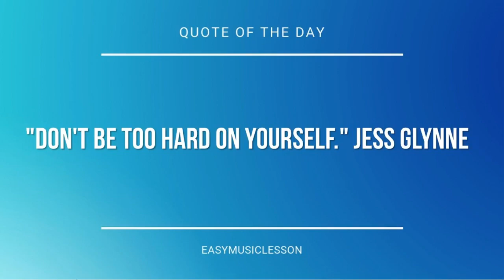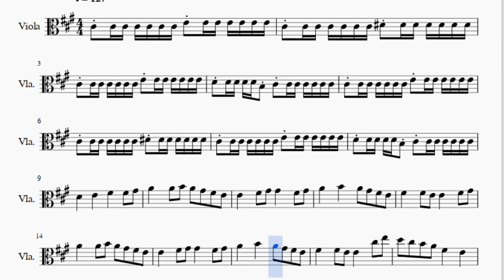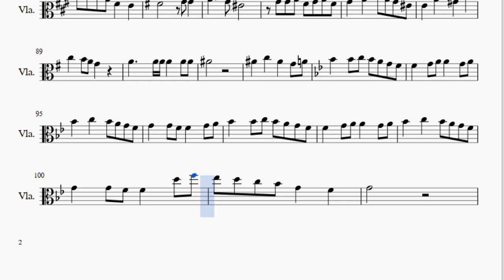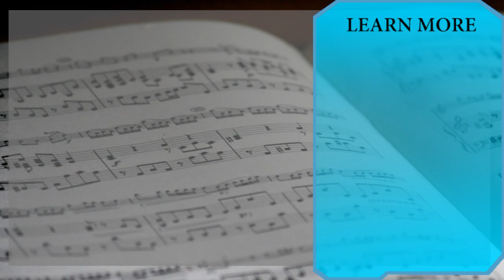Viola Sheet Music: How to play The Riddle by Gigi D'Agostino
Here is a sheet music/tab video on the song The Riddle by Gigi D'Agostino on the viola. A viola sheet music arrangement which is transposed to notes that are easily played by viola, for the song The Riddle by Gigi D'Agostino.

EasyViolaLesson teaches you to play the your favorite instrument, through well-arranged sheet music so that you too can learn how to play The Riddle by Gigi D'Agostino on the viola as fast as you can. A viola sheet music with backing tracks to help your play the song better.